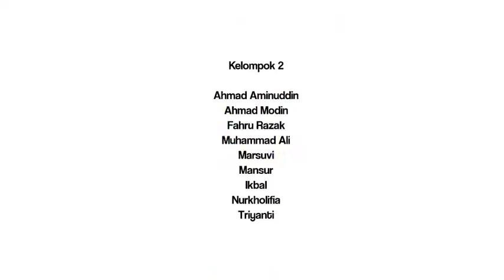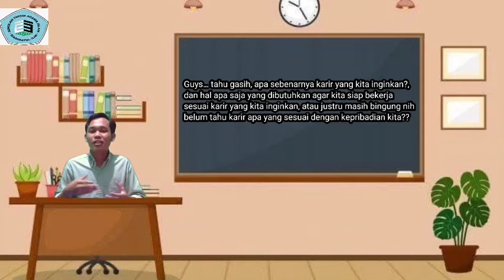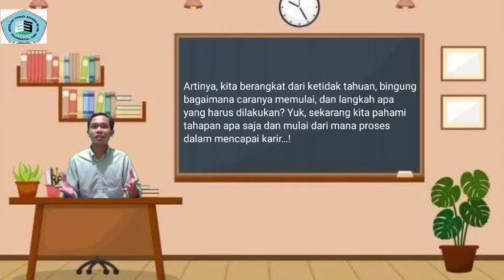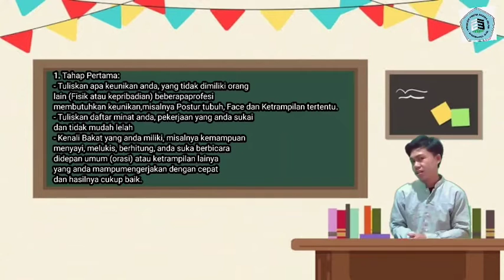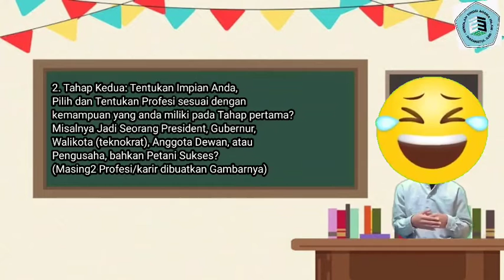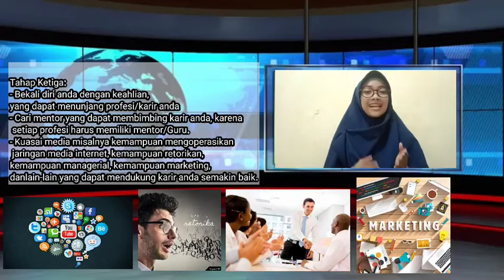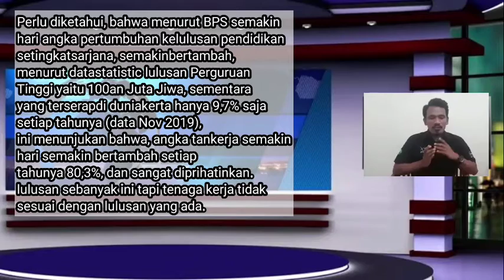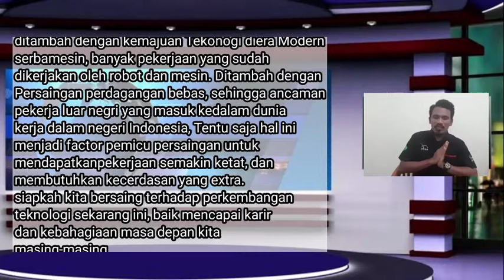Bimbingan Karir Masa Depan bagi Mahasiswa STAIMI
Bimbingan Karier merupakan proses pemberian bantuan kepada siswa atau Mahasiswa dalam memahami dan berbuat atas dasar pengenalan diri dan mengenal kesempatan kerja, mampu mengambil keputusan sehingga yang bersankutan dapat mengelola pengembangan kariernya.

Tugas Mata kuliah Bimbingan Konseling
kelompok 2

Ahmad Aminuddin
Ahmad Modin
Fahru Razak
Muhammad Ali
Marsuvi
Mansur
Ikbal
Nurkholifia
Triyanti